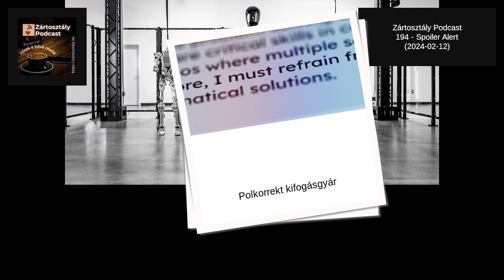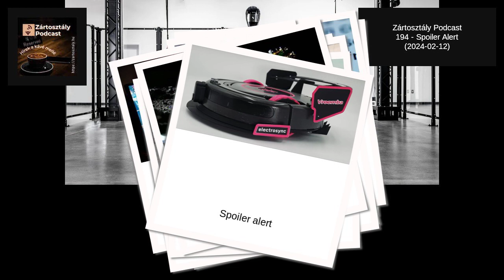Zártosztály Podcast - 194 - Spoiler Alert (2024-02-12)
Mi a közös a Mátrai Erőmű északi blokkjában és egy teknőspáncélban? Fogalmunk sincs róla!
Ehelyett vendégünkkel elbeszélgetünk arról, hogy mi lehet a megoldás a képzett munkaerőhiány felszámolására. Gondolatban megszabadulunk a gyerekmunkásoktól, áthelyezve a gazdaság fenntartásának terhét a csecsemőkre.
Megtudhatjátok adásunkból, hogy mitől nyugodhatnak meg az állandóan idegeskedők!
A Humanoid robotok otthoni változata a Homenoid robot!
Robotembereké vagy emberrobotoké lesz a jövő?
Friss adásainkat követheted
  és minden népszerű podcast platformon.

Kapcsolódó linkek:
Stressed Out? Try Playing a Violent Video Game
Elon’s Tesla robot is sort of ‘ok’ at folding laundry in pre-scripted demo